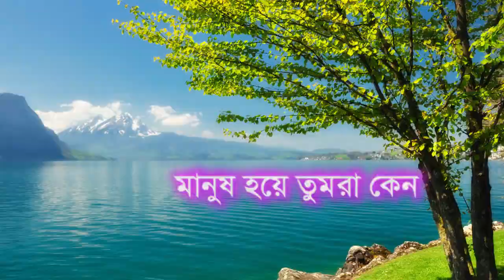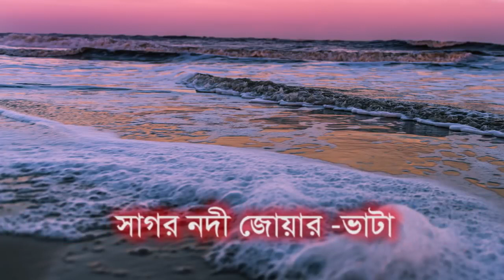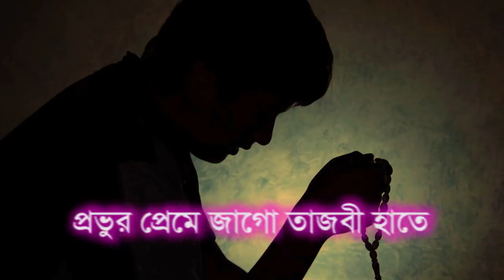ঘুম যদি না আসে গভীর রাতে | ইসলামের সেরা গজল | Ghum Jodi Na Ase Govir Raate | Best Gojol 2020